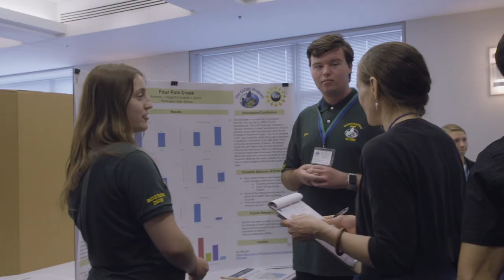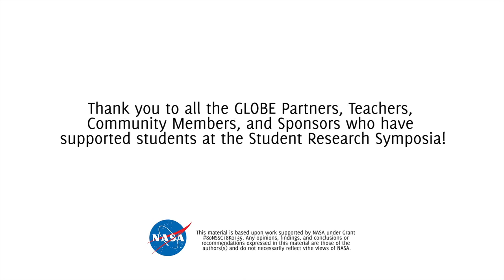Northeast & Mid-Atlantic Student Research Symposium 2019 (Boston, MA)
Experience the Student Research Symposium through the eyes of the teachers and students who attended the event in Boston, MA.